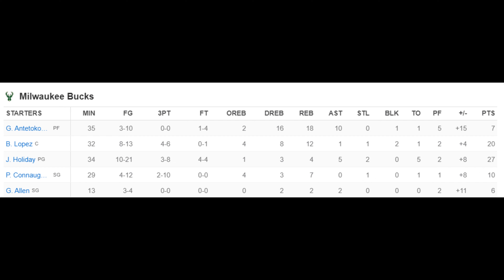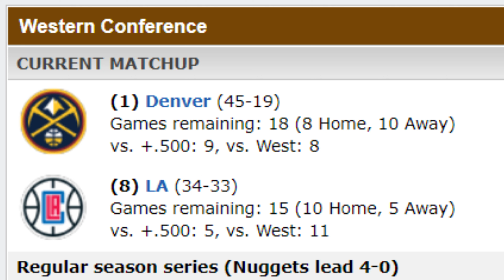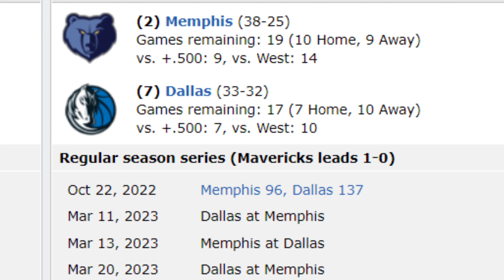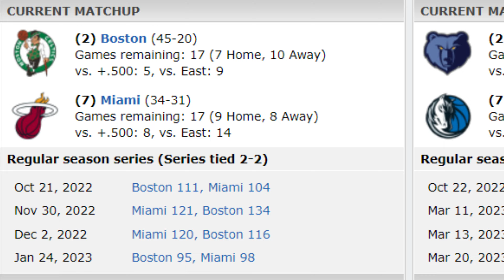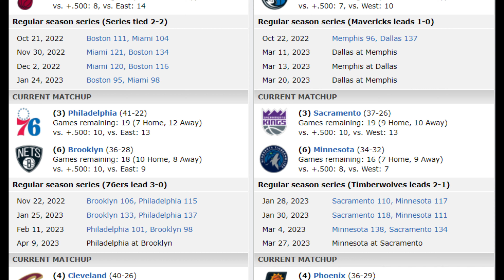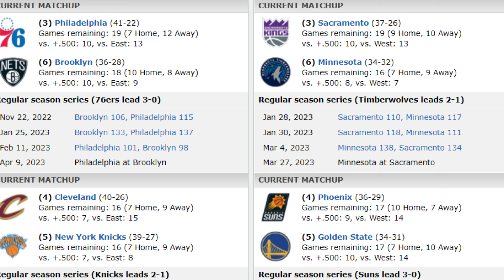2023 NBA Playoff Predictions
This is all in my opinion but there are alot of exciting match ups set for the playoffs this year. And after the mess that was the Superbowl, we are once again in Playoff season. nba playoffs predictions #2023 basketball @JxmyHighroller basketballvideo stephencurry historic @HoopReports